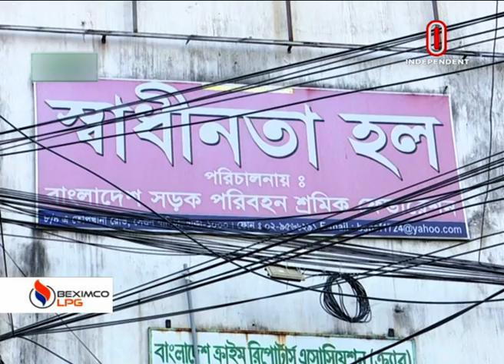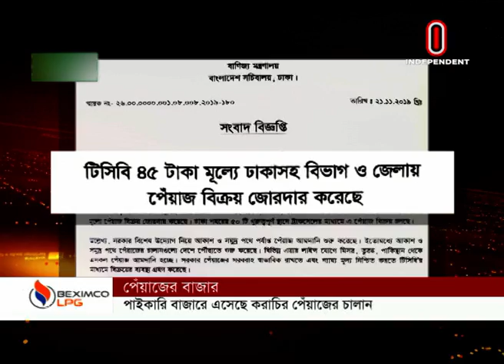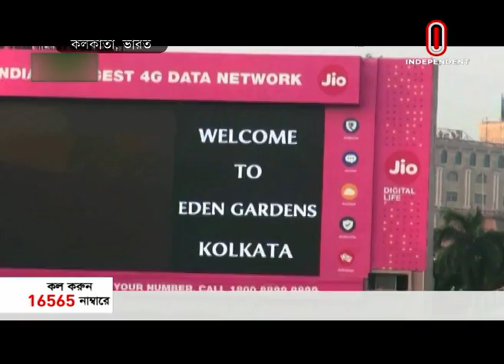Raat 9tai Bangladesh || রাত ৯টায় বাংলাদেশ || 21 November, 2019